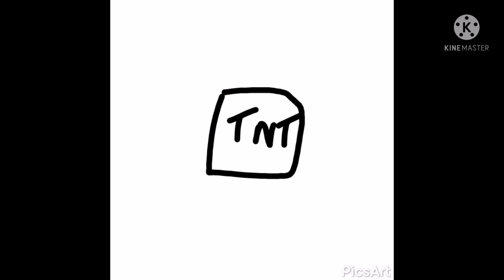100 subscriber special FNF themed animatic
Animated by AN0 🪦